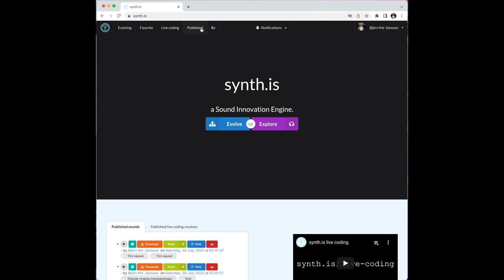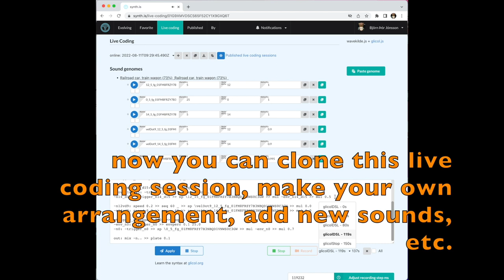Video Category | Live Rendering and -Coding Evolved Sounds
This work is presented as part of the Video Gallery at the 7th International Conference on Live Coding in Utrecht, NL, April 19-23, 2023.

KEY CONTRIBUTORS:

Björn Þór Jónsson

ABSTRACT:

synth.is offers sound discovery with evolutionary methods. Discovered sound genomes can be published and rendered at any duration and pitch for live coding with the integrated Glicol live coding engine. Steps from live coding performances can be recorded and published at URLs like

When such an URL is visited, a single JSON file weighing a few kilobytes is downloaded, containing genomes for all the sounds, which are rendered in the browser before the performance, and a sequence of all the recorded "live" coding steps, which are played back in the video.